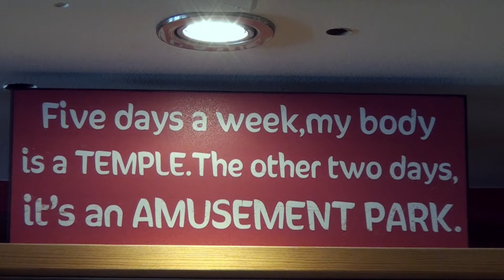The Bridge Bar Portmagee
This is a short clip from The Bridge Bar, Portmagee feature in the first series of  'Pubs of Ireland" TV show.